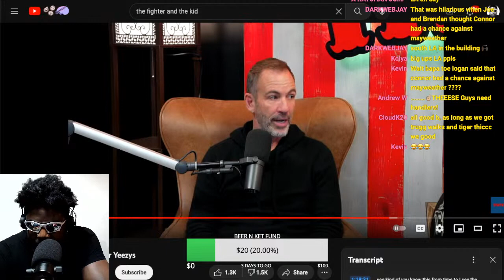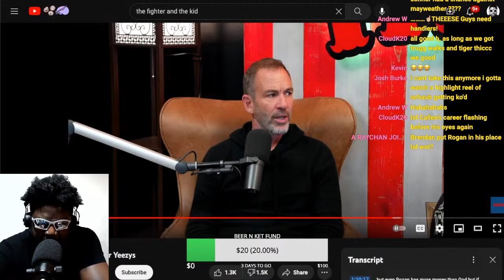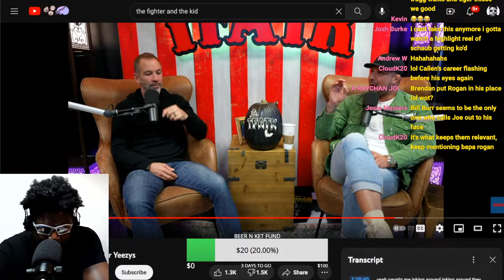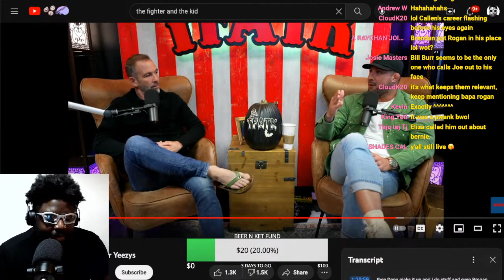JOE ROGAN HURT BRENDAN SCHAUB'S FEELINGS